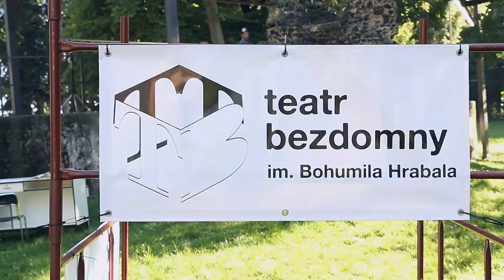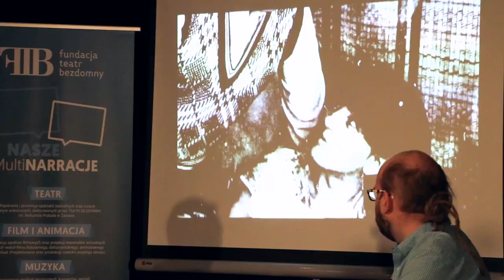7 edycja "Different Point of View" / Inny Punkt Widzenia Marcina Cudo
Zapraszamy do zapoznania się z video-relacją, wybranych punktów repertuaru 7DPoV, stworzoną przez – Marcina Cudo – żarowskiego grafika i fotografa, przyjaciela Fundacji Teatr Bezdomny.

7 edycja autorskiego projektu artystycznego: „Different Point of View – Inny Punkt Widzenia” w roku 2015, składała się z 4 wykładów multimedialnych, 4 bloków warsztatowych, 4 plenerowych projekcji filmowych, 3 spotkań autorskich, 2 koncertów, wystawy i happeningu.

W ramach 7 edycji „Different Point of View” (we wszystkich wydarzeniach programowych) uczestniczyło 762 osoby za co dziękujemy.

Szczegóły o wszystkich eventach oraz projekcjach filmowych można znaleźć na następujących stronach internetowych oraz